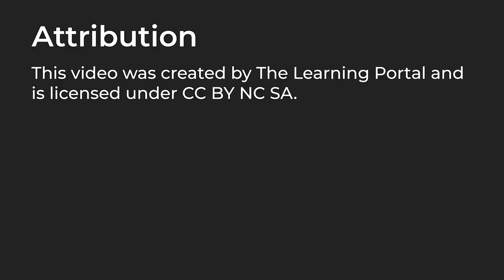Introduction to Self Assessment Activities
It is used with permission in The Learning Portal.